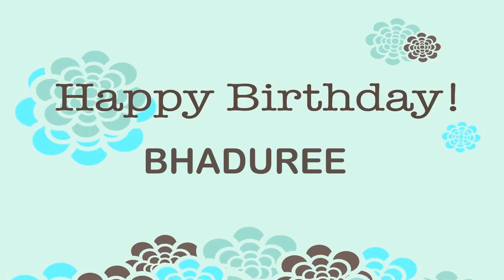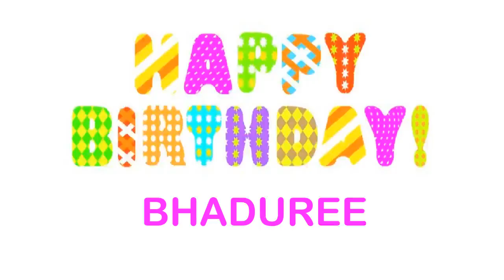Bhaduree Wishes & Mensajes - Happy Birthday